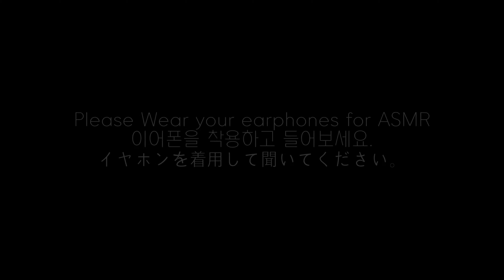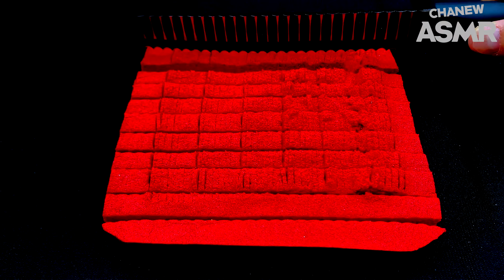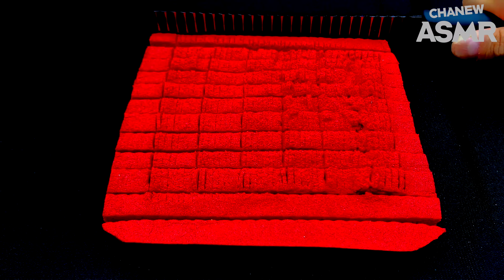ASMR Satisfying Video Kinetic Sand (Cutting, Mashup, Crushing) DIY 4K Compilation #17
Kinetic Sand ASMR, Cutting, Mashup, Scoop, and ETC...
You'll be satisfied if you wear earphones. :)